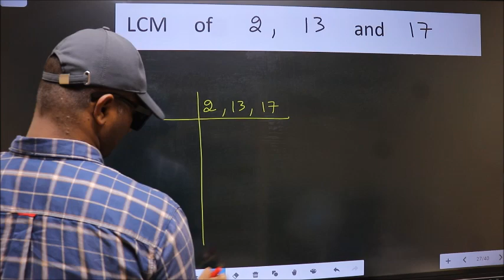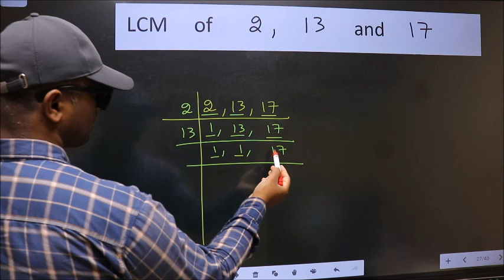LCM of 2 , 13 and 17